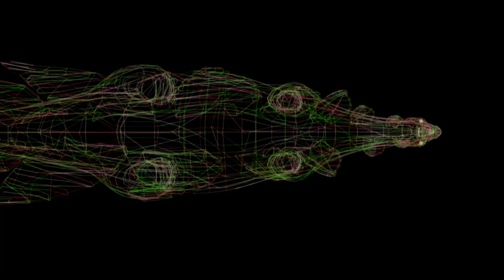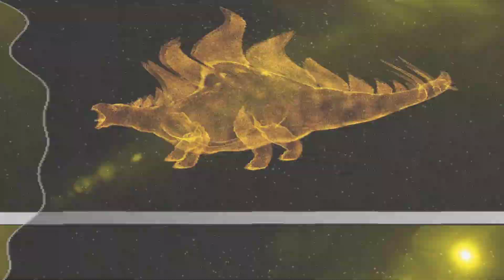Dino Sensory Music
Welcome to Buddy Beats! Go on an adventure with our upbeat music paired with engaging color changing dinosaurs. This video is stimulating for sensory breaks for children with autism. Dance to the beat of the music for more intense sensory needs while strengthening gross motor skills, or relax in a non stimulating environment for a calming effect.  Thank you for listening.